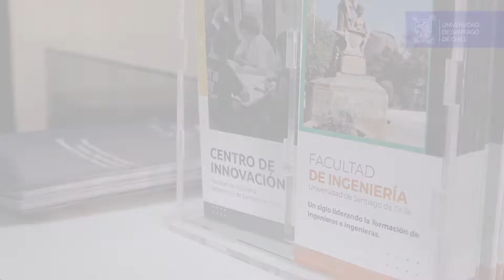VIDEO INCLUSIVO Kick off Proyecto Polo de Innovación tecnológica del Centro de Innovación FING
En el Aula Magna de nuestra universidad  se realizó la ceremonia de lanzamiento (kick off) del proyecto de impacto territorial “Polo de Innovación Tecnológica para el Impulso y Reactivación de las Empresas del Sector Poniente de Santiago, RM, Chile”, implementado por el Centro de Innovación de la Facultad de Ingeniería.

Esta iniciativa, tiene por objetivo conectar las capacidades de I+D+I de la Universidad con las necesidades de los sectores productivos y públicos de las Municipalidades del sector poniente de la capital, participando las comunas de Estación Central, Quinta Normal, Maipú, Pudahuel, Lo Prado, Cerro Navia y Renca. VIDEO CON LENGUA DE SEÑAS